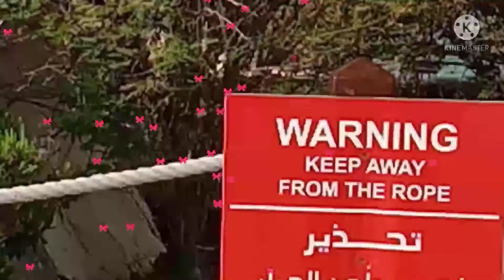aspire park vies#lucita pay ao